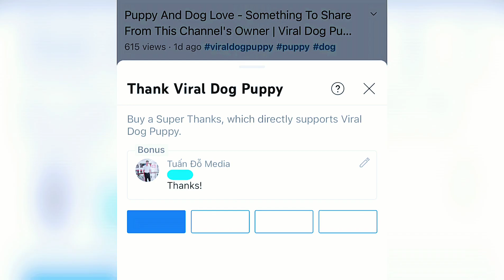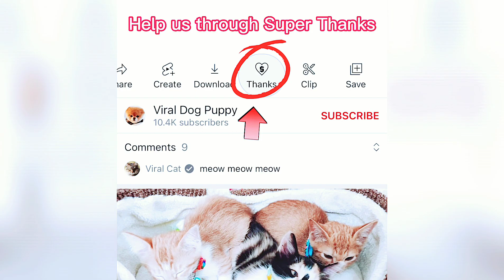Handsome Corgi Playing With His Friends 7 - Cute Pet Dog Moment | Viral Dog Puppy